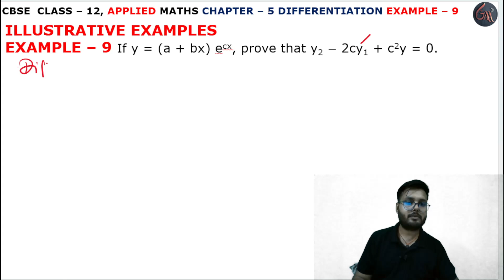9 Example solution l Chapter 5 l DIFFERENTIATION l Class 12th Applied Maths l M L Aggarwal 2024-25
9 Example solution l Introduction l Chapter 5 l DIFFERENTIATION l Introduction l EXERCISE 5.4 l Class 12th Applied Maths l M L Aggarwal 2024-25 l Chapter 5 l Exercise 5.4 Question 1 l Class 12 Applied Maths l Cbse NCERT Class 12th Applied maths l For Applied Maths Students l Commerce Maths Students l Applied Maths l Cbse Maths l Chapter 5 l DIFFERENTIATION l Example 9 l INTRODUCTION l CBSE Class 12th Applied Maths Exercise l Class 12 Applied Maths NCERT CBSE l Chapter 5 l Class 12th Applied Maths CBSE l APPLIED MATHS NEW SYLLABUS 2024-25 M L Aggarwal Book l Introduction l DIFFERENTIATION l Introduction l M. L. Aggarwal Book Complete Solutions l Chapter 5 DIFFERENTIATION INTRODUCTION l Introduction Basic l M L Aggarwal Page No. 204 l DIFFERENTIATION INTRODUCTION l Introduction l DIFFERENTIATION l Introduction l HIGHER ORDER DERIVATIVES l example9

Instagram.com/randeepsingh0808